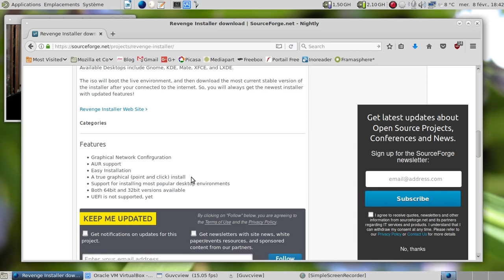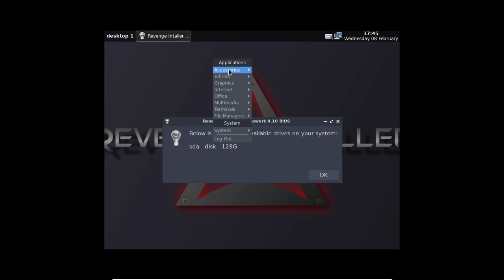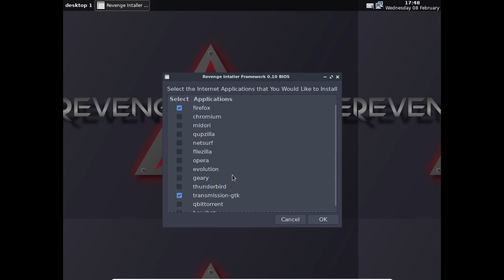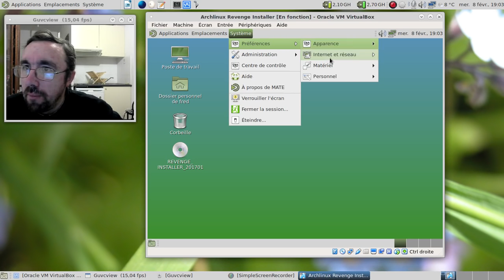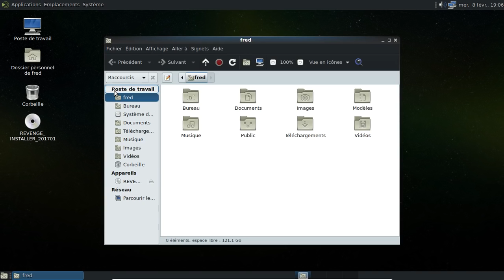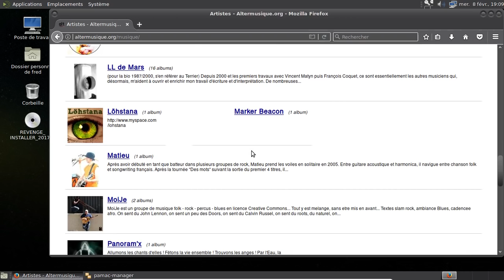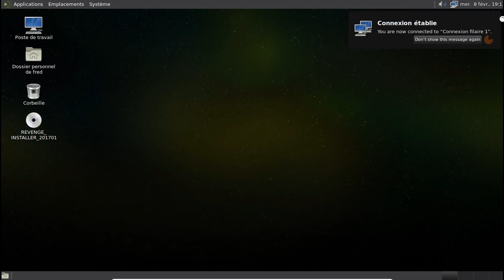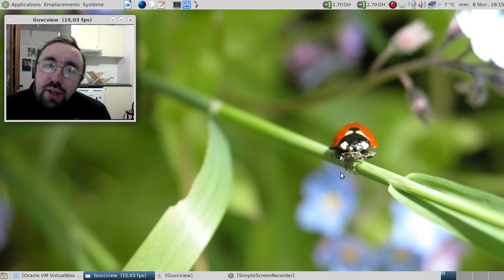Revenge Installer : un concurrent sérieux en devenir d'Antergos et Arch-Anywhere ?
Horodatage :

01:20 : lancement de l'ISO de la Revenge Installer
02:19 : l'écran d'accueil de la Revenge Installer
03:09 : partitionnement automatique
04:14 : configuration de la traduction, du clavier et du fuseau horaire
04:43 : configuration du réseau, du mot de passe root et création d'un compte utilisateur
05:04 : mise en place du clavier français pour éviter les ennuis !
05:26 : le choix du noyau à utiliser
05:56 : plus que l'embarras du choix :D
06:33 : choix des logiciels à rajouter
07:52 : lancement de l'installation
08:18 : on met en pause l'enregistrement
08:21 : 10 minutes plus tard dans la vie réelle, on peut redémarrer
08:36 : ça redémarre
08:55 : on est sur le point de pouvoir se connecter
09:22 : Mate-Desktop en français à l'appel :)
09:53 : rajout de Pamac-aur
11:00 : oh, le dépot archlinuxfr est mis au bon endroit... Quelle conscience professionnelle de la part du créateur de l'ISO !
13:55 : finalisation de l'installation des logiciels
16:36 : il ressemble à quoi le partitionnement automatisé ?
17:31 : Cups fonctionnel ou pas ?
17:40 : rendons fonctionnel la gestion de l'impression :)
18:10 : petit truc pour les personnes ayant une imprimante HP
20:50 : conclusion sur le Revenge Installer